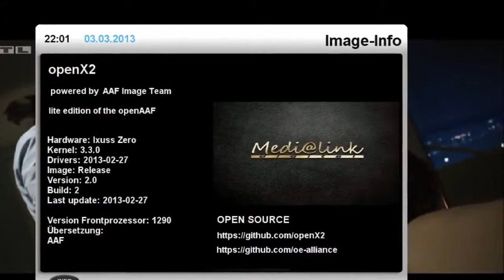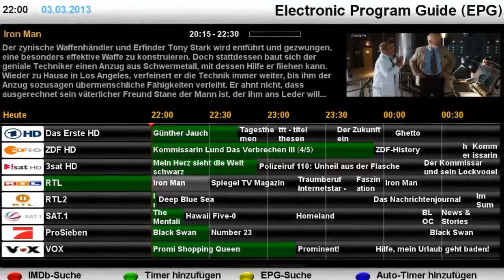Medi@link IXUSS ZERO ENIGMA2 LINUX :rtv.hr:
Medi@link IXUSS ZERO ENIGMA2 LINUX